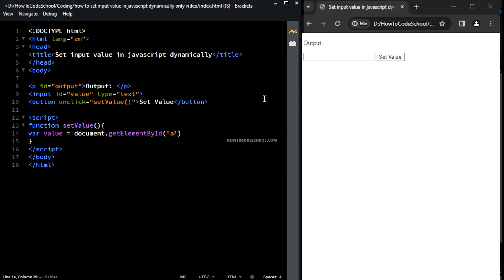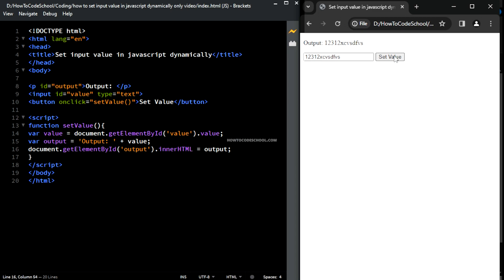How to Set Input Value in JavaScript Dynamically